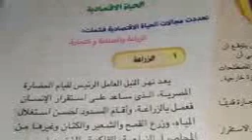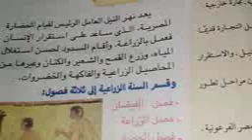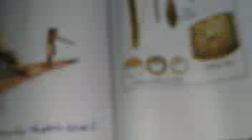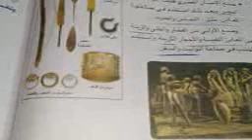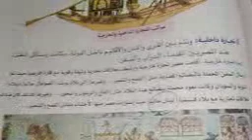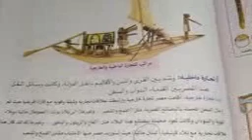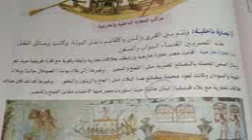8 4 j4 تاريخ الحياةالاقتصادية